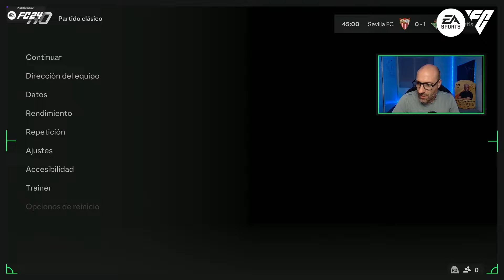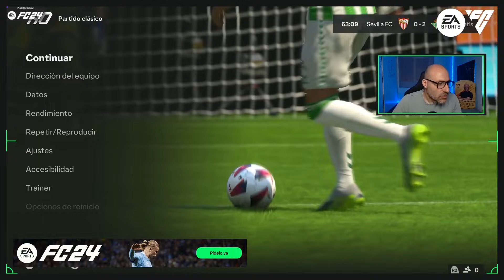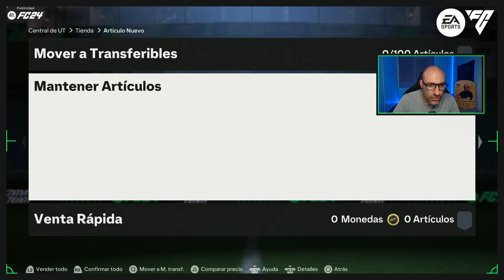¡LLEGÓ EL DÍA! ¡JUEGO AL EA SPORT FC 24 ULTIMATE EDITION!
¡LLEGÓ EL MOMENTO QUE MUCHOS ESTABAIS ESPERANDO! JUEGO AL EA SPORT FC 24 ULTIMATE EDITION POR PRIMERA VEZ Y... BUENO, MEJOR QUE LO VEÁIS PARA DECIRME QUÉ NIVEL TENGO

¡MUCHAS GRACIAS!